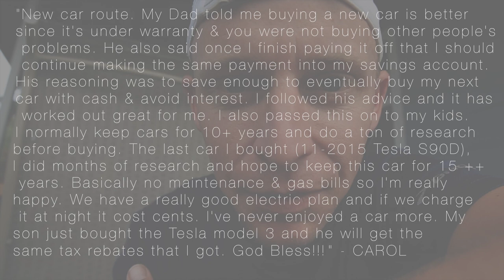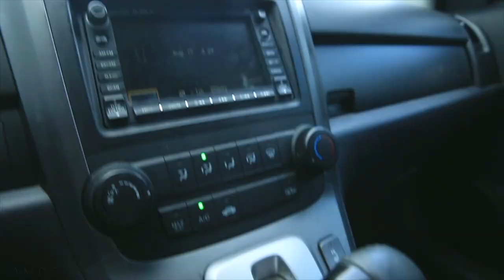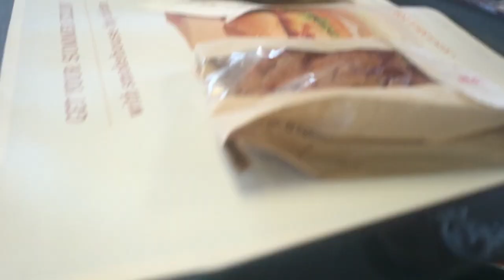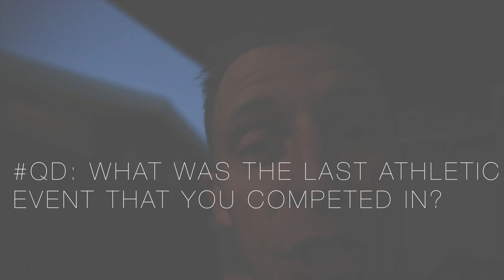COMMENT of the week, Race Prep, the usual...